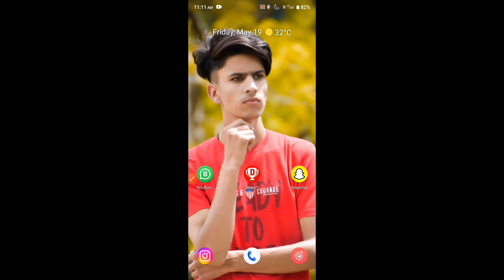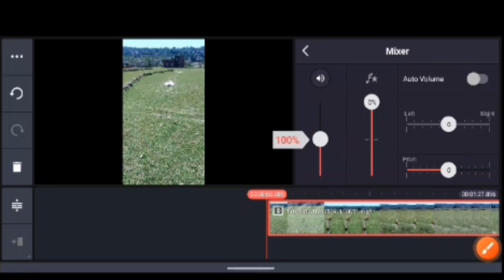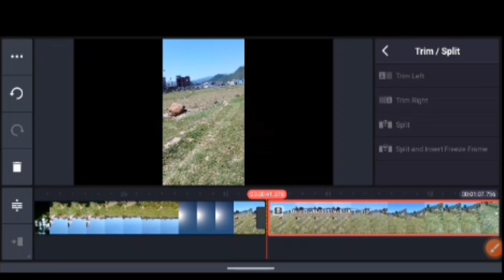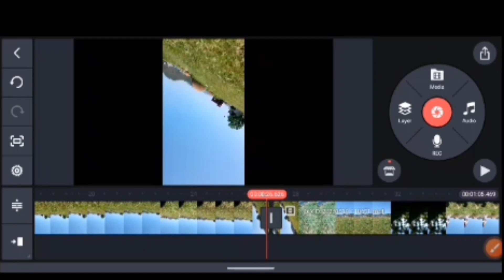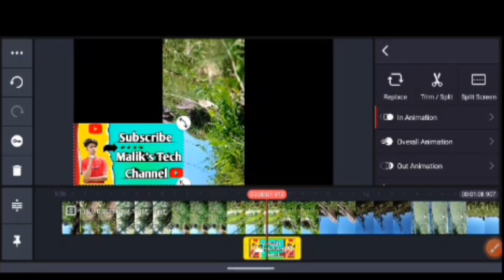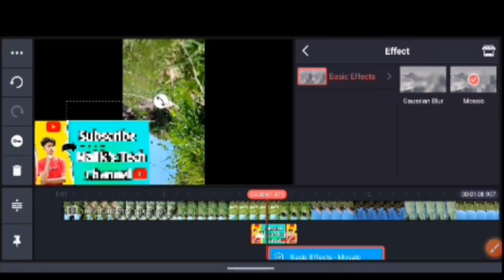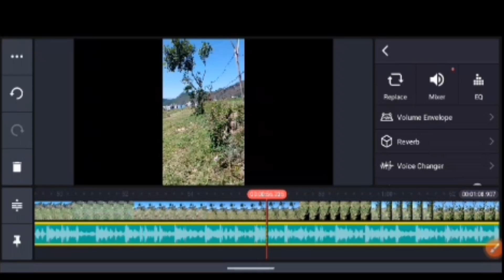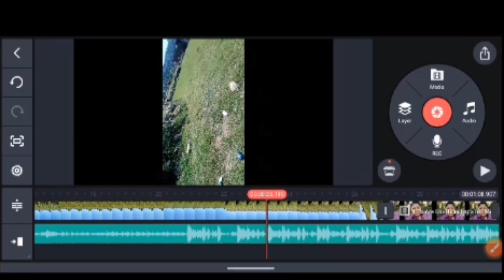Kinemaster Video Editing In Hindi | Youtube Video Edit Kaise Kare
Kinemaster Video Editing In Hindi | Youtube Video Edit Kaise Kare | Kinemaster Editing

Video Editing
kinemaster
video editing tutorial
kinemaster tutorial
kinemaster editing
best video editing software
kinemaster Sai video edit kaise kare